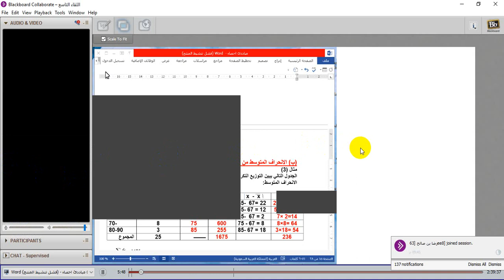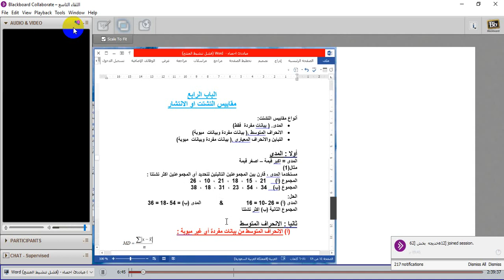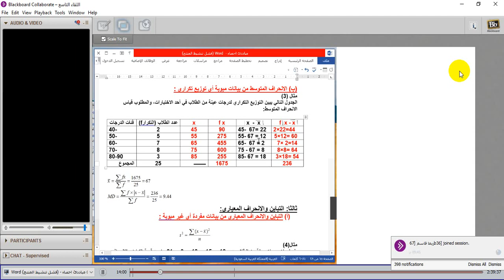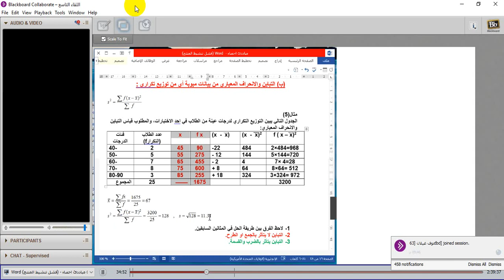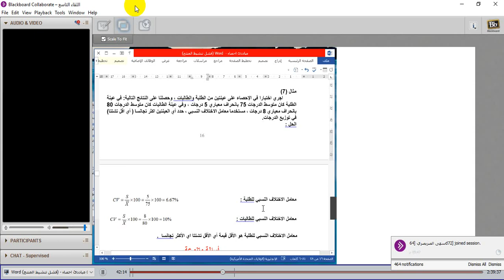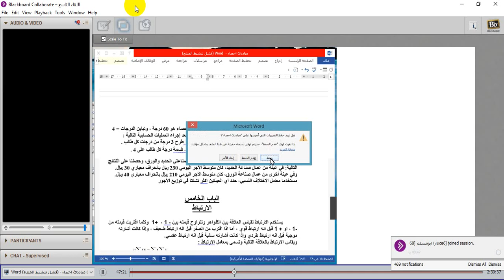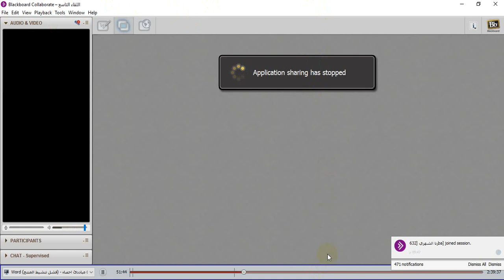لقاء مبادئ الاحصاء التاسع - احص 110 -جامعة الامام عن بعد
قناة التلجرام
ب التوفيق للجميع
مجموعه مياسين 🌹